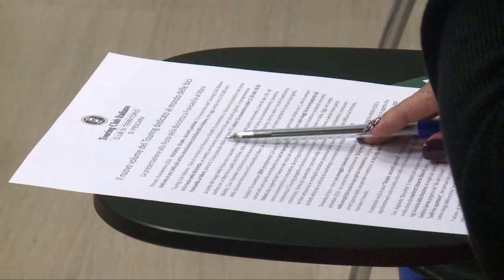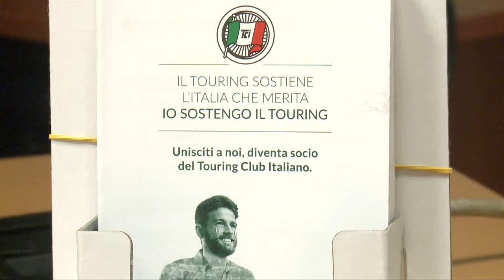Francavilla presentazione festa della bicicletta